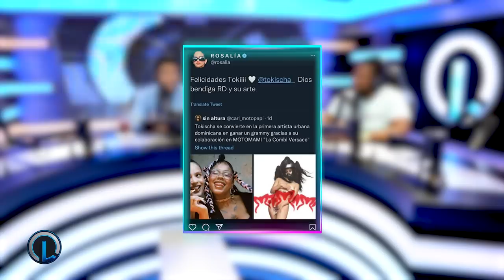TOKISCHA GANA PRIMER GRAMMY URBANO CON ROSALIA ¿POR QUE GANÓ TOKISCHA Y ALFA NO CON BAD BUNNY?